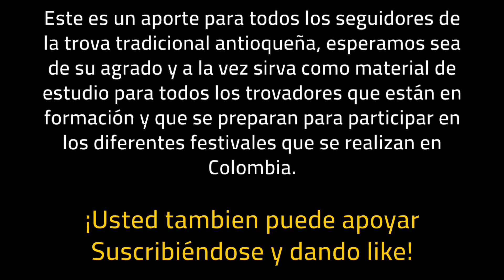Primera Ronda Tema Libre VI Clasificatoria El Retiro - FNTCM 2017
13 Festival Nacional de la Trova Ciudad de Medellin
VI Clasificatoria El Retiro
Julio 16 de 2017
1 Ronda, Tema Libre

Rey: Cartucho
Virrey: Alacrán
Principe: Tuti Fruty
Cuarto: El Paisita